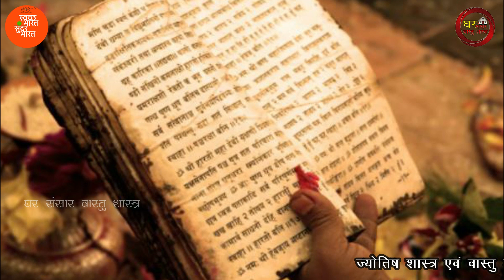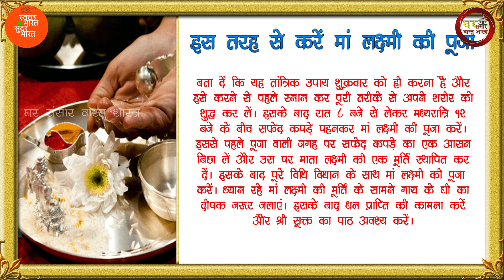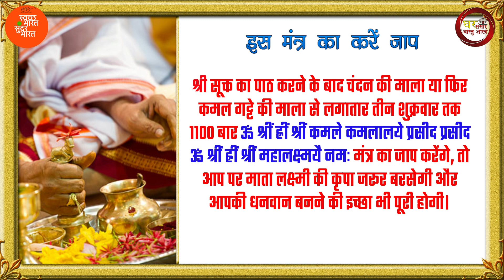शुक्रवार की रात को चुपचाप कर लें ये टोटका, महालक्ष्मी हो जाएंगी मेहरबान बन जाएँगे धनवान